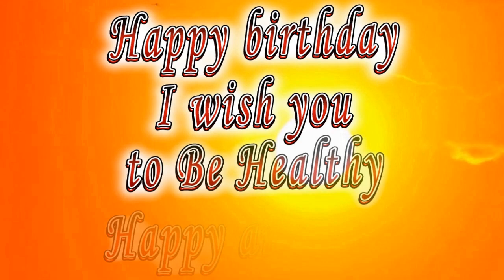Happy birthday Wilson